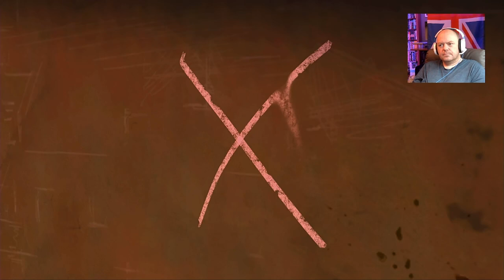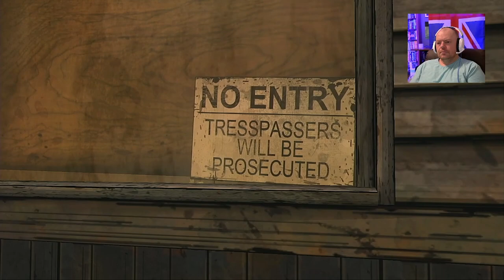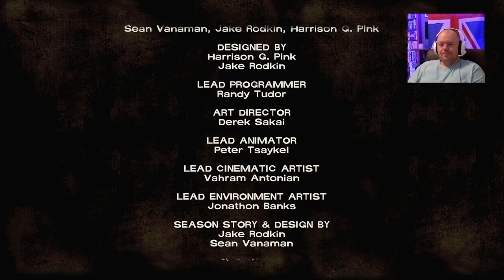Leaving the Motel, and heading to Savannah!